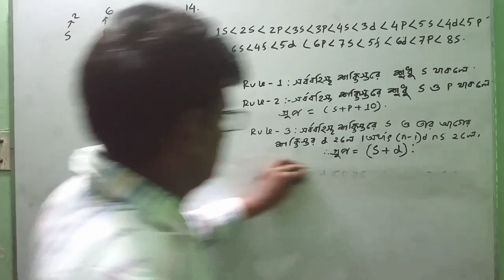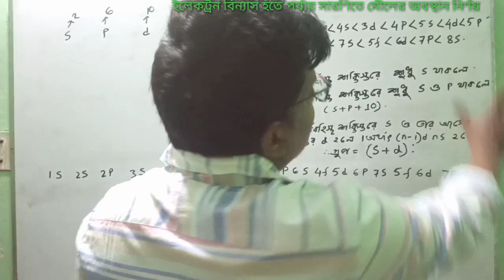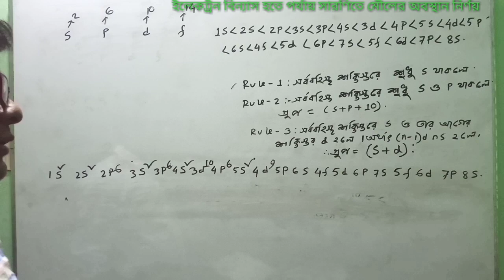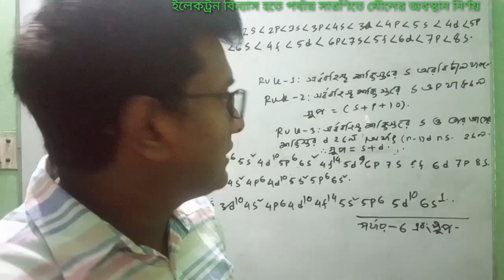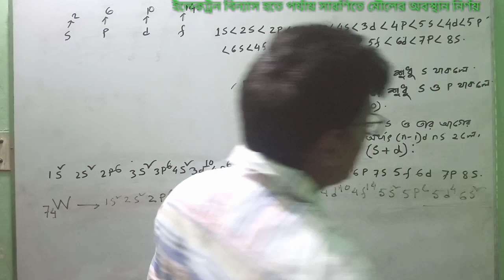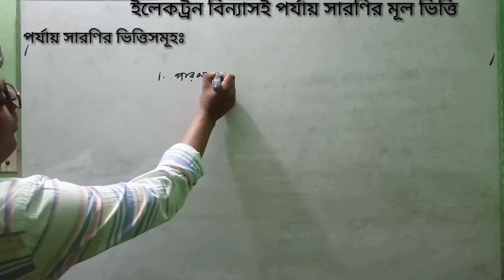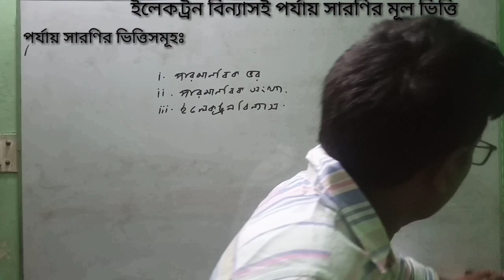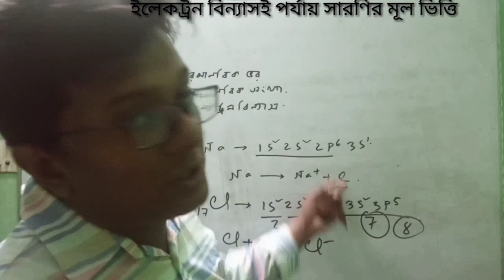ইলেকট্রন বিন্যাস হতে মৌলের অবস্থান নির্ণয়, ইলেকট্রন বিন্যাস ই মূল ভিত্তি #( নবম- দশম) লেকচারঃ ৪